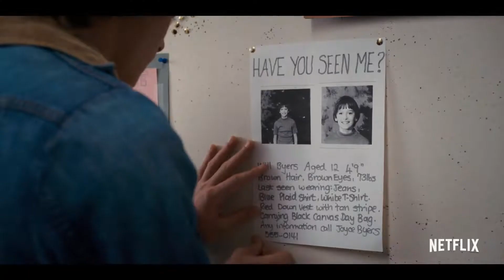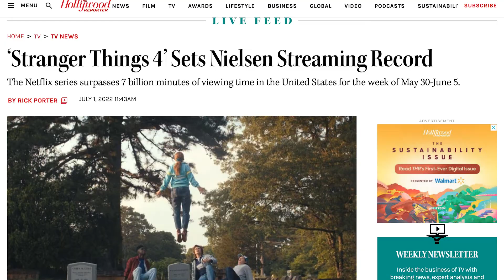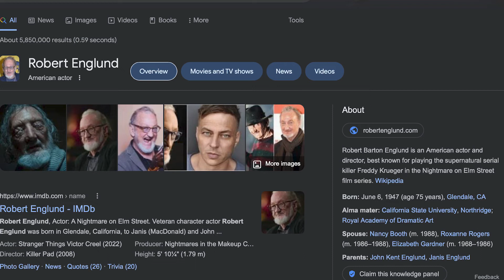Stranger Things 4 is (Mostly) Amazing Television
I know pretty much no one on Earth has watched this show yet, so hopefully, my groundbreaking commentary can inspire some more of the general public to check out and support indie television.

0:00 - Intro
0:15 - Seasons 1-3/Hype for Season 4
2:17 - Volume 1
2:50 - Writing
3:09 - Eleven's Powers
4:00 - Visual Storytelling
4:23 - Effects
4:50 - Performances
6:45 - Tone
7:52 - Nostalgia
8:42 - Pacing
9:53 - Volume 2
10:05 - Episode 8
11:57 - The Finale
16:50 - Thoughts For Season 5
17:32 - Conclusion/Final Thoughts